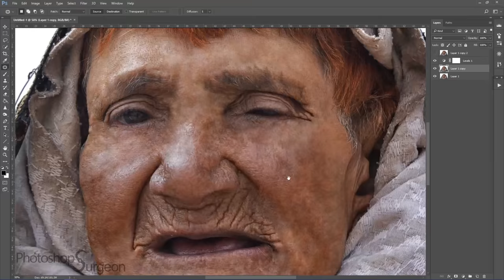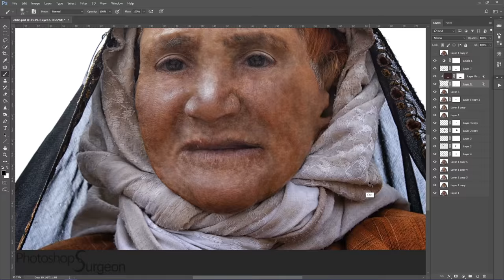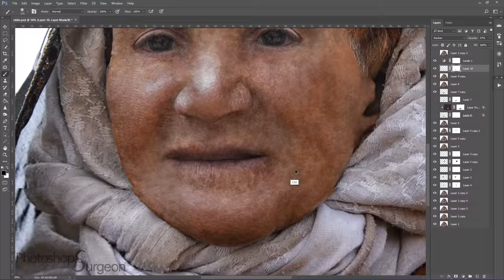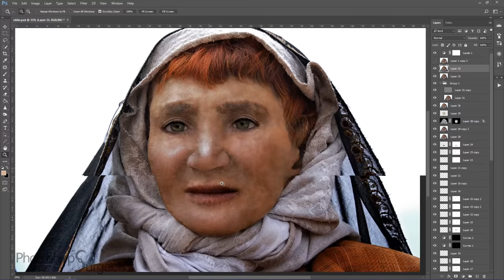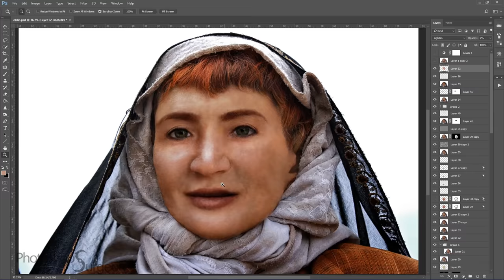Very OLD lady made YOUNG and BEAUTIFUL again!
Very old lady restored to her former youth and beauty.